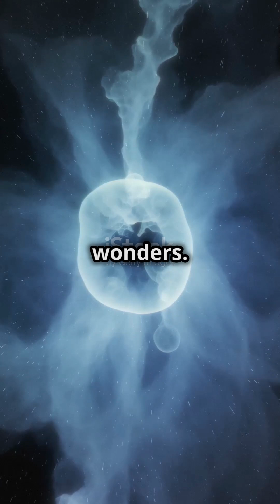Galaxies in 60 seconds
"Join us on a cosmic journey as we explore the most famous galaxies in the universe! From the Milky Way to the Andromeda Galaxy, discover their unique features, size, and what makes them truly extraordinary. Get ready for a quick but fascinating dive into the vastness of space!"

spacex,
space song,
spacex launch,
space bound eminem,
space age love song,
space and time tyler childers,
space age love song a flock of seagulls,
space ambient music,
a space odyssey theme song,
a space trip roblox,
space between,
spaceballs,
space between karaoke